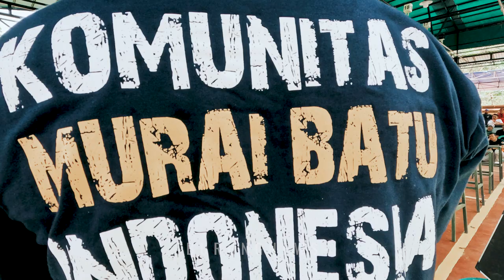RAWAYAN❗DIKEPUNG BURUNG NASIONAL❗NYAMPE 2X RAIH RUNNER UP❗❗❗